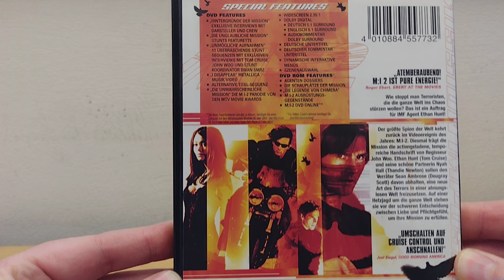Mission Impossible 2 Tom Cruise DVD unboxing